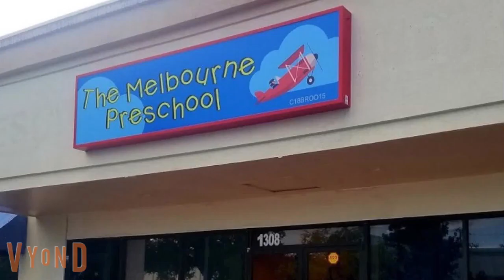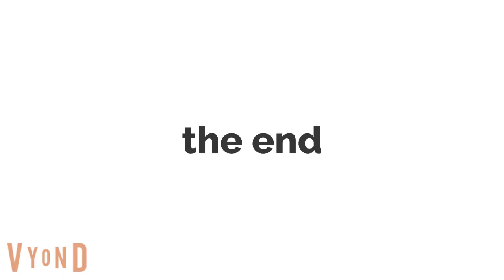The Neighbors George Washington.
at dr w j creel elementary school cassie tells her friends the next book report she had and it was called the life of george washington then she read it to them and at central middle school vanessa and derrick are prepared to watch the history of central middle school at melbourne high school sarah james and their friends have ice cream at mcdonalds the eau gallie high schoolers have encanto happy meal and at melbourne preschool owen marcus and their friends sing me by taylor swift before they sing more taylor swift songs.